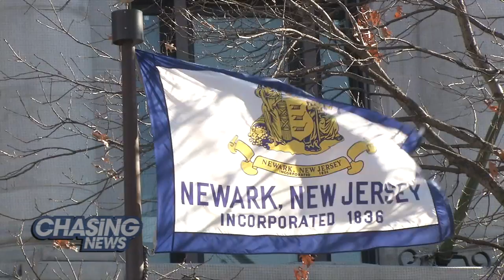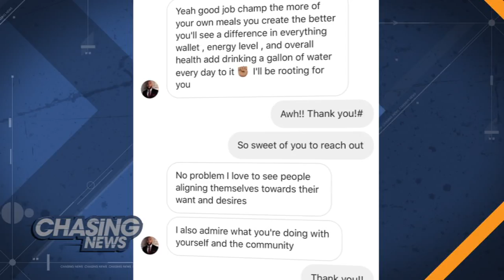Kicking A Bad Habit In 5 Easy Steps: Part 2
KICKIN' A BAD HABIT

Everyone has bad habits that they want to get rid of. We get it - the struggle is real.

In this 5 part series, Ariane is trying to rid herself of one of her bad habits: eating out everyday.  With the help of Dr. Jeffrey Gardere she is going to figure what fuels her bad habit and what she can do to limit it's impact on her life.